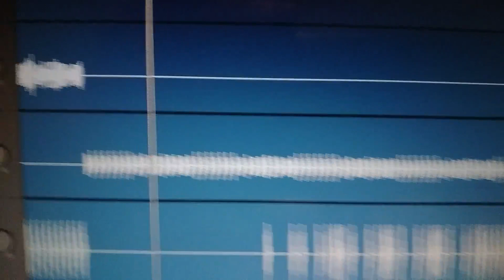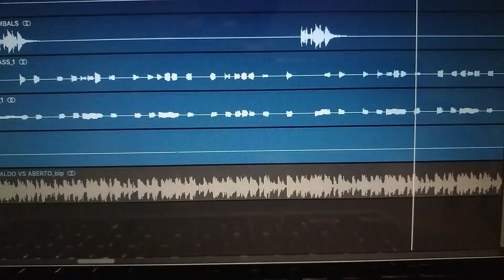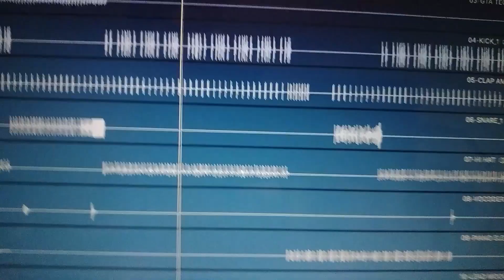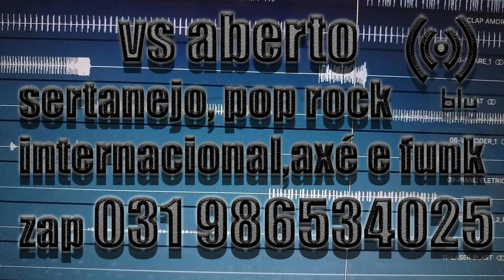EXAGERADO NALDO VS ABERTO BLU DISPONÍVEL